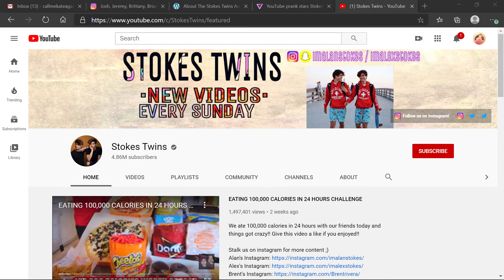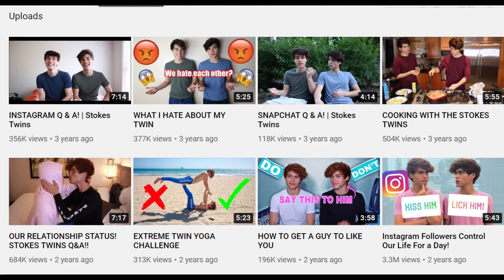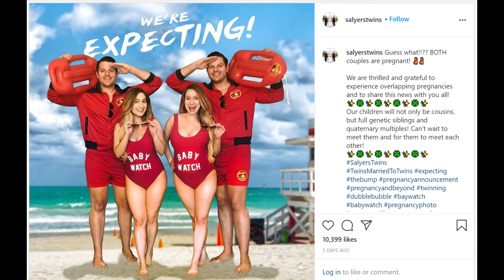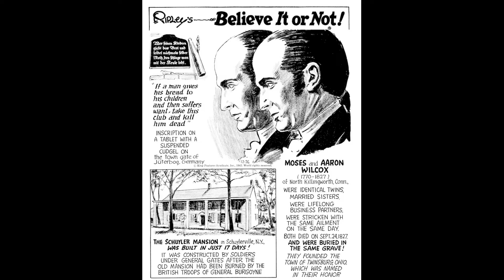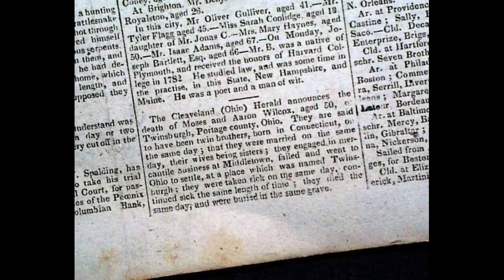Twins Marry Twins Married by Twins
This is the video my mom has been waiting for cause she finally knows what I'm talking about for once lol. Did you know identical twin weddings weren't uncommon? Did you know if identical twin couples have babies, the babies are genetic siblings? Did you know there's an annual twin festival? Did you know there's a town called Twinsburg founded by twins? Thanks to the People Magazine article on the Salyers twins double pregancies, I went on a deep dive of internet twin facts that led me to the answers to all these questions. While it's a bit confusing since I'm a non-twin, it's the most wholesome news I've read in a really long time. Since I spent all this time learning random new facts, I thought I'd share them with you guys. Hope you enjoy!

If you have any thoughts or ideas for a video feel free to let me know!

My microphone